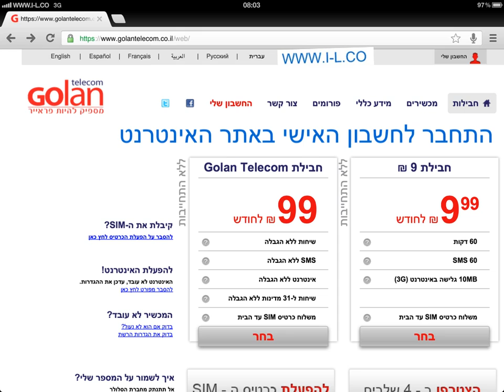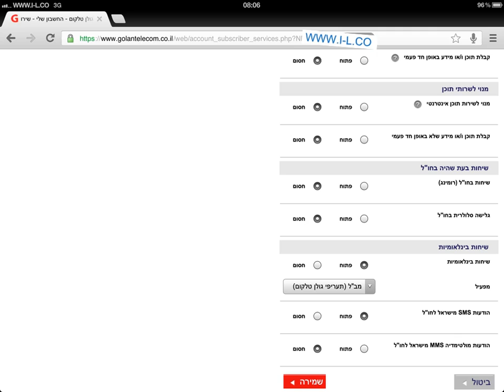איך לחסום גלישה סלולרית בגולן טלקום